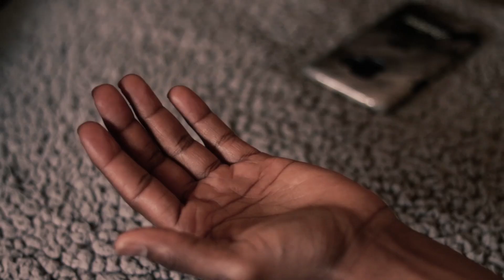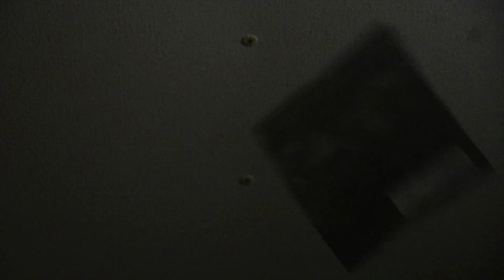Euphorica | Official Trailer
The film runtime is 33:22 and will be played at the Hargray Capitol Theatre in Downtown Macon for its debut. Thank you to all that were involved, you are all greatly appreciated and will get the credit deserved from the film itself.
Song:
Jazzy Kisses - Fantasy Guys